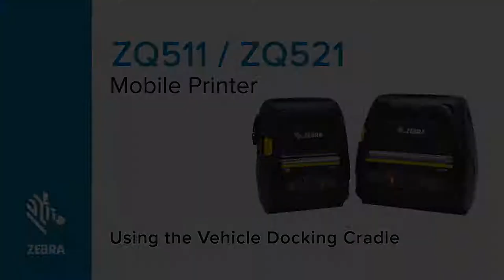Zebra ZQ500 Series How To: Use the Vehicle Docking Cradle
In this video, we will demonstrate how to use the vehicle docking cradle.